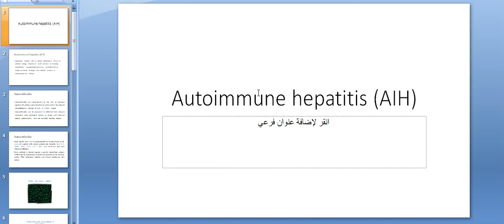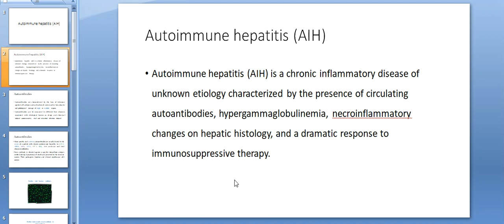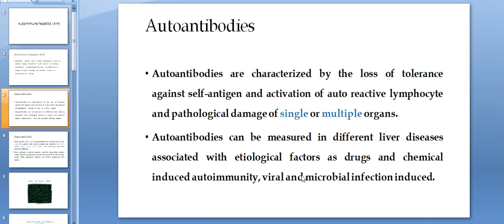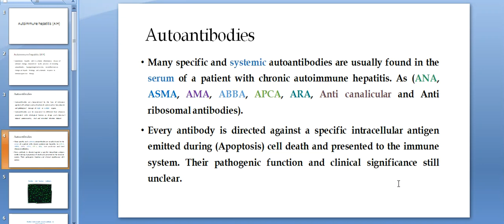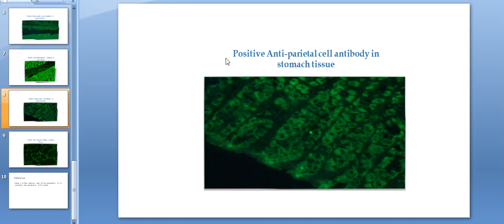Autoimmune Hepatitis [Clinical chemistry 2]